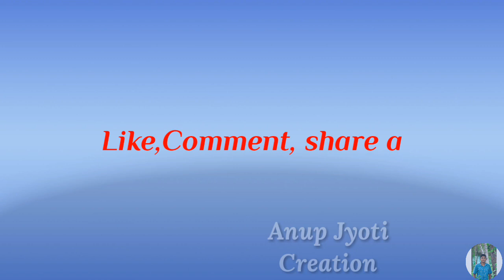অসমীয়া অভিনেত্ৰী বয়স || Most popular assamese actress real age || How many age of assamese actress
most popular assamese  actress real age